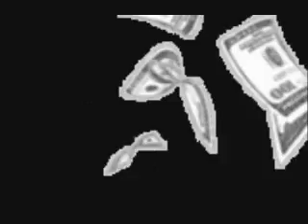i feel like bangin tpc dissen souljha boy again well he a bitch notta souljha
tpc